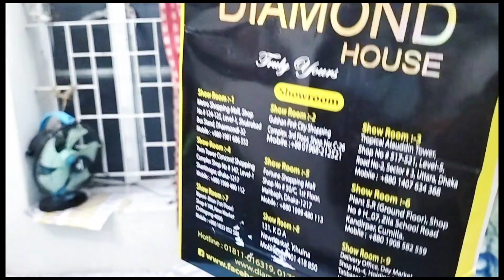সারপ্রাইজড ভালবাসা। স্বামী স্ত্রী ২০২৪। ভালবাসার বন্ধন। অটুট বন্ধন, চিরন্তন, চিরদিনের ভালবাসা।